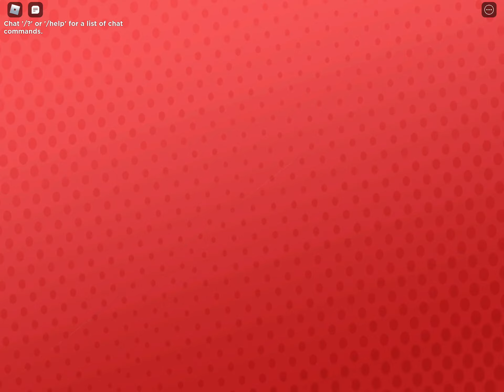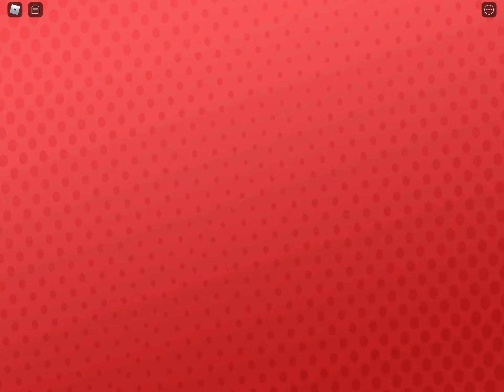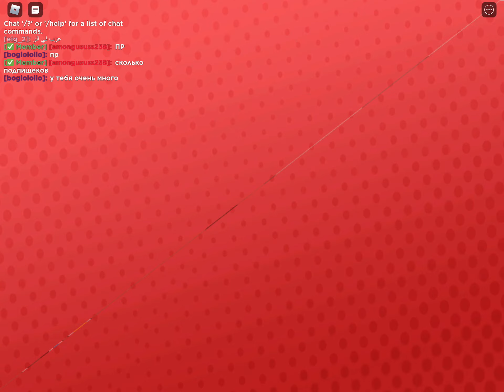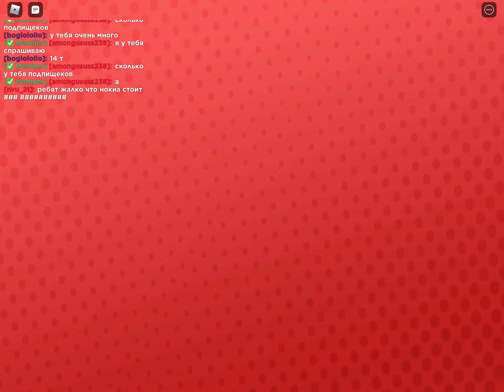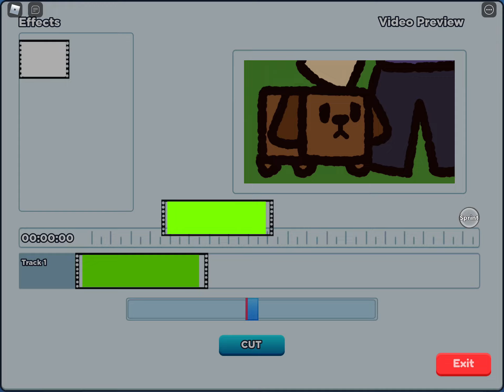YouTube in YouTube. Roblox YouTube life